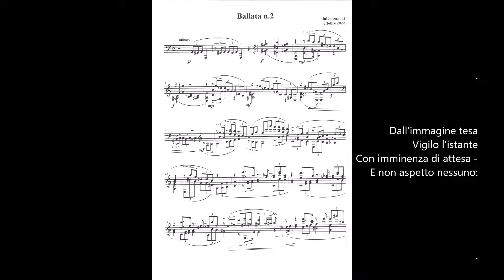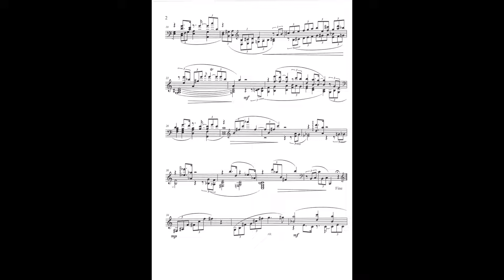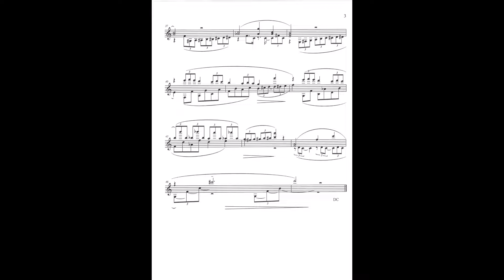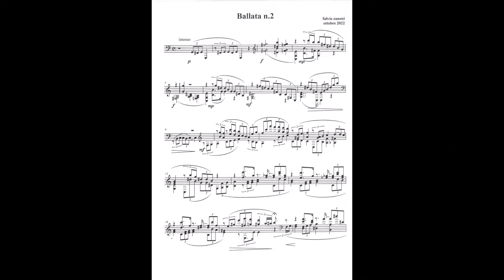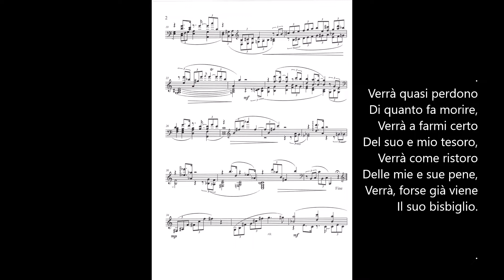F. Zanoni - Ballata n.2 "Rebora" for piano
FULVIO ZANONI
BALLATA N.2
per pianoforte

ottobre 2022

"Dall'imagine tesa"
in CANTI ANONIMI
di CLEMENTE REBORA
a cura di Gianni Mussini
@ Novara 2022 interlinea srl edizioni - Novara
@Centro Internazionale di Studi Rosminiani
per i testi reboriani - Novara